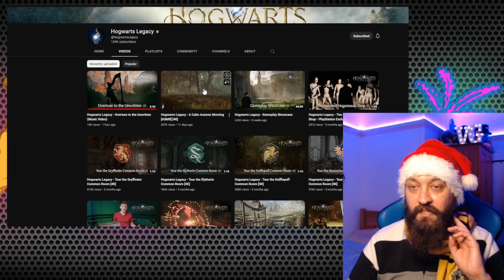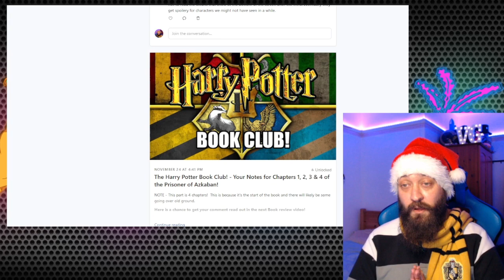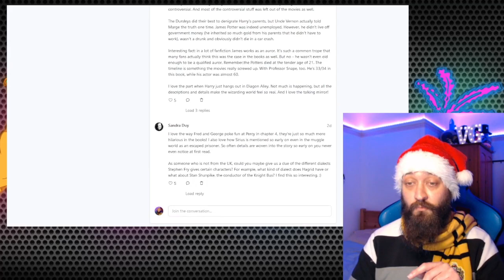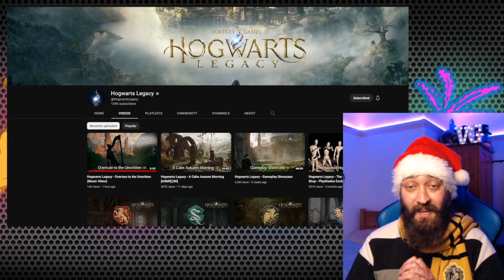Magical! 🪄 Hogwarts Legacy - Overture to the Unwritten New Hufflepuff Song Reaction! Harry Potter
My Mail Box is Now OPEN!  Find the Address and other info here! -

Artist: UnderwaterBeats
Track: Evolution